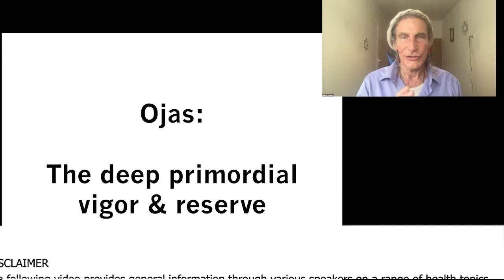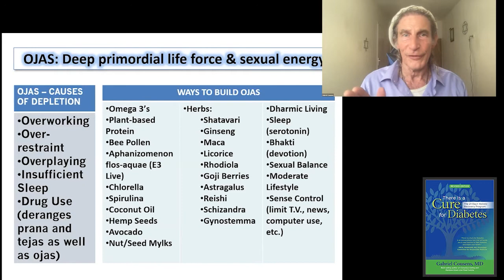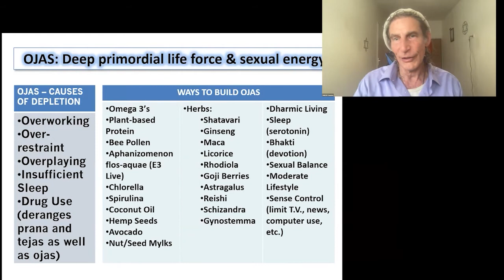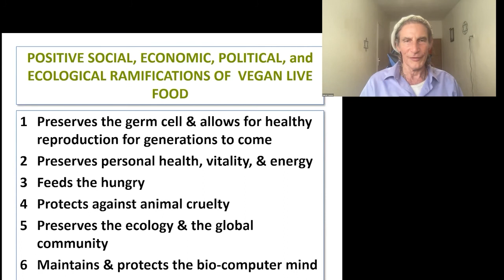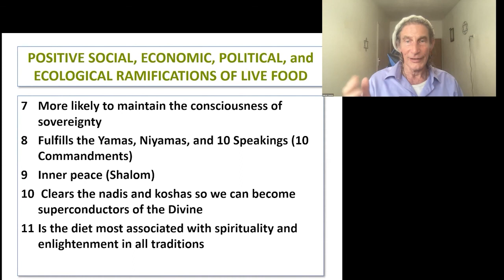People Actually Live Longer On A Vegan Diet And Are More Healthy - Gabriel Cousens, MD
Gabriel Cousens, MD, MD(H), DD

• Book - There Is a Cure for Diabetes, Revised Edition: The 21-Day+ Holistic Recovery Program

Gabriel Cousens is the author of thirteen internationally acclaimed books including Spiritual Nutrition and Creating Peace by Being Peace. Known worldwide as a spiritual teacher and the leading expert in live, plant-source nutrition, Dr. Cousens functions as a holistic physician, psychiatrist, family therapist, and cutting-edge researcher on healing diabetes naturally.

He holds an M.D. from Columbia Medical School, a doctorate in homeopathy, and diplomas in Ayurveda, clinical acupuncture, and holistic medicine. His multicultural background as an ordained rabbi, an acknowledged yogi, and a four-year Native American Sundancer, adds insight to his “whole-person enlightenment” teachings. Dr. Cousens is the founder and director of the Tree of Life Foundation.